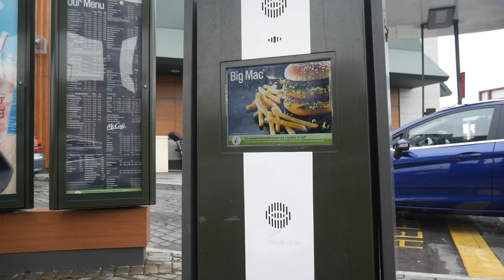VLOG#11-LEGS & BCAA